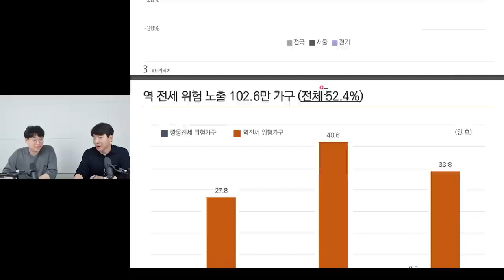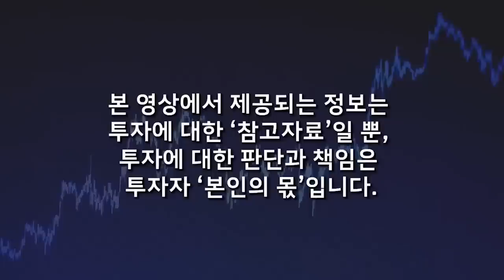IMF이후 처음 벌어진 현상이에요. 시한폭탄 곧 터질 겁니다. 이때까지 꼭 기다렸다 사세요 (이광수 대표 / 2부)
📌 이광수 위원님의 채널을 소개합니다 :)

📌 저자 소개
GS건설과 미래에셋대우 리서치센터를 거쳐 "광수네 복덕방 애널리스트"로 일하고 있다. 리츠와 부동산 시장 그리고 건설기업과 ESG를 분석한다. 투자자를 위해 근거 있고 선명한 리서치를 하려고 노력한다. 저서로 《흔들리지 않는 부동산투자의 법칙》, 《2020 리츠가 온다》, 《코로나 투자 전쟁》(공저), 《골든 크로스》(공저) 등이 있다.

· 〈매일경제〉 〈한국경제〉 베스트 애널리스트
· 레피니티브(Refinitiv, 구 톰슨로이터) ‘Analyst Awards 아시아 최고 애널리스트(Overall Top Stock Picker)’ 수상
· 대한민국 베스트 레포트 수상
· 한국 IR 협의회 최우수 IR 선정
· MBC 100분토론, PD수첩, KBS 명견만리, 경제쇼, 뉴스타파 등